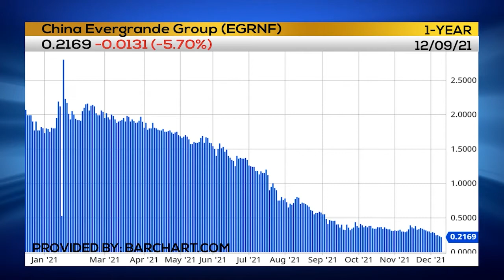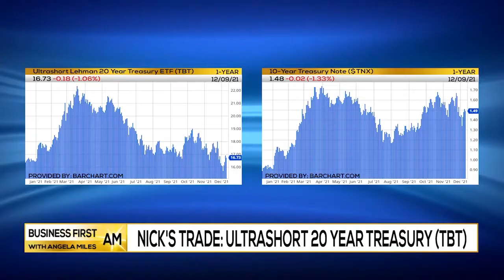More J. Powell Taper Talk